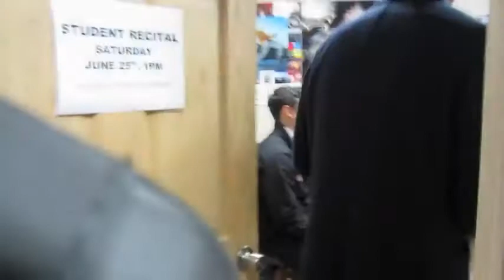Alexz Johnson - Show Vlog Gonna Get It (Legendado)